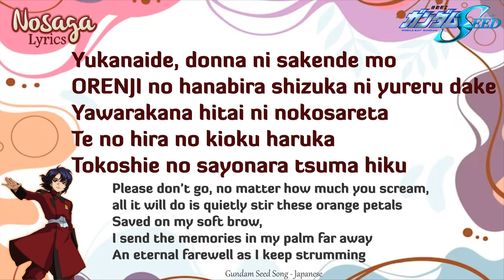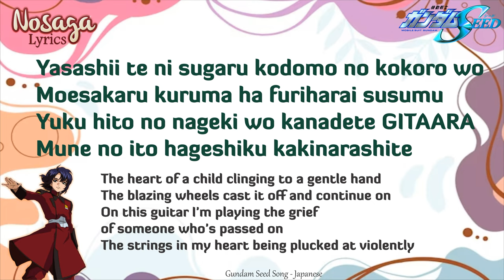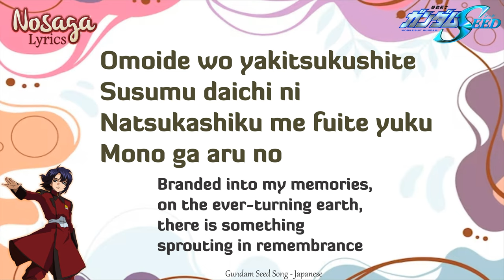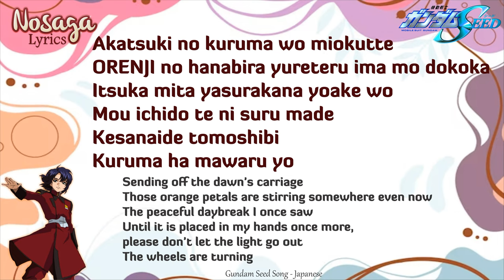Akatsuki no Kuruma - FictionJunction Yuuka - Gundam Seed Insert Song (Romaji Lyrics & English Trans)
Akatsuki no Kuruma - FictionJunction Yuuka (フィクションジャンクション・ユウカ) - Gundam Seed Insert Song
OST Gundam Seed